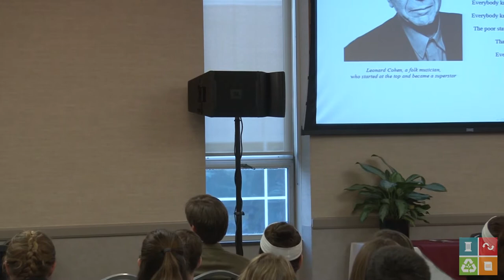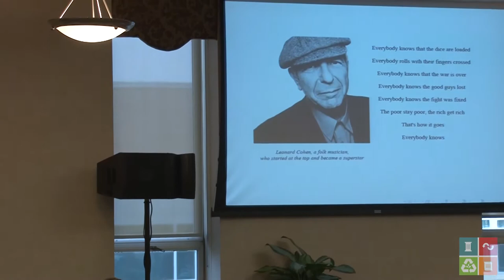Dr. Miles Corak-How to Slide Down the Great Gatsby Curve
Inequality. Defining Our Time?
How to Slide Down the Great Gatsby Curve: Inequality, Life Chances, and Public Policy
2014 International Policy Conference

Dr. Corak discussed his research of economic mobility in various country, particularly what makes America different that other capital markets. Faculty Hosts Drs. Ken Smith and Micheal Gumpper.